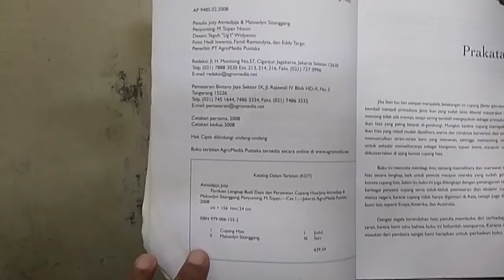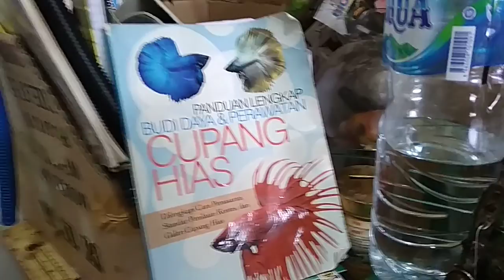Cupang jantan atau betina? Kenali yuk🤔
Membedakan antara cupang jantan dan betina